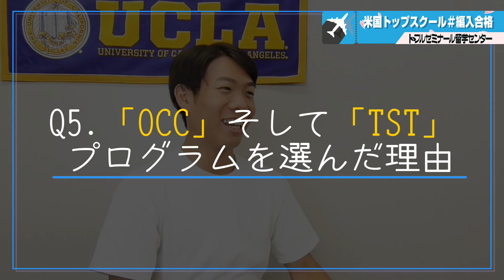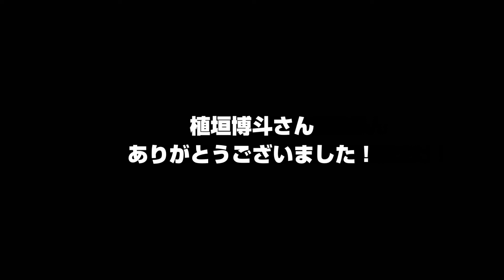米国トップスクール編入～UCLA編入合格インタビュー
Orange Coast CollegeからUCLAに編入合格したOB生のインタビューです！

Q1.留学を決めた理由　0:30
Q2.留学前の英語力や学校の成績　0:58
Q3.英語力で苦労したこと  1:12
Q4.留学前に楽しみだったことや不安だったこと  1:31
Q5.「OCC」そして「TST」プログラムを選んだ理由  1:45
Q6.OCCで面白かった授業や大変だった授業  2:16
Q7.現地指導で特に助かった点  2:47
Q8.UCLAに合格したときの気持ち  3:02
Q9.今年の9月からUCLAの授業は対面？それともオンライン？  3:15
Q10.UCLAで面白い授業と大変な授業  3:30
Q11.カレッジ時代との違い（勉強面＆生活面） 3:47
Q12.これからの目標　4:15
これから留学しようとしている皆様へ　4:29

～トップスクール編入プログラムとは～
現地指導員が徹底指導し、2年制からトップスクール編入を目指すトフルゼミナールのオリジナルプログラム。カリフォルニアエリアプログラムのUC合格率は80％以上と驚異的な実績を誇ります。

トフルゼミナールのトップスクール編入プログラム
【トフルゼミナールホームページ】
トフルゼミナールは全国17校舎で開講！すべての校舎で留学相談を承っています
高田馬場、渋谷、池袋、四谷、立川、調布、町田、横浜、藤沢、大宮、船橋、仙台、名古屋、大阪、京都、神戸、福岡